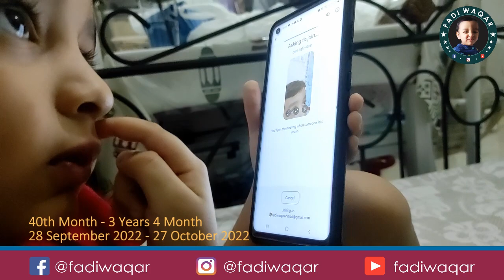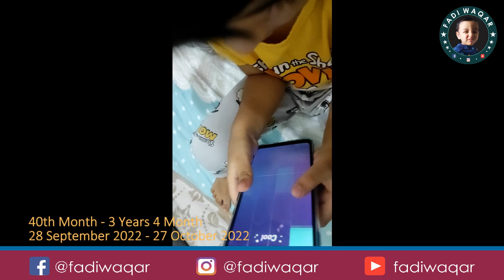40TH MONTH VIDEO I Fadi Waqar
40TH MONTH VIDEO I Fadi Waqar
D Billions
Vlad and Niki
Nastya
Pinkfong Baby Shark - Kids' Songs …
Genevieve's Playhouse - Learning V…
Vlad và Niki
ChuChu TV Nursery Rhymes & Kids So…
Masha and The Bear
Diana and Roma EN